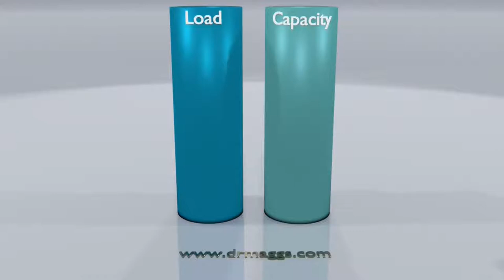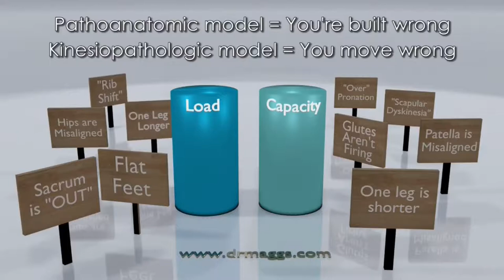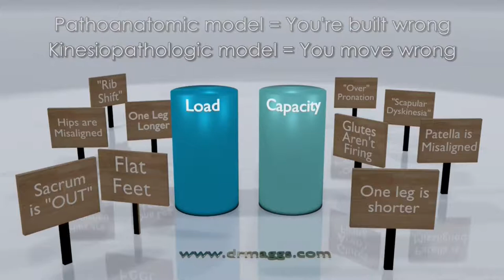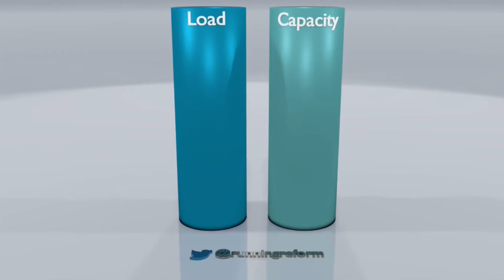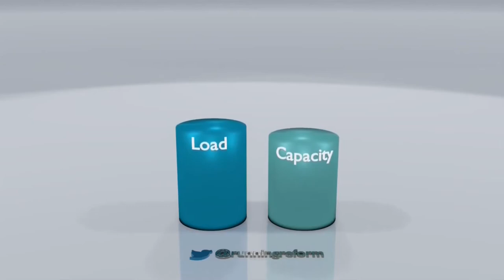soH - Belastung versus Belastbarkeit (load vs capacity)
Schmerzen und Verletzungen am Bewegungsapparat.
Die Bedeutung von Belastung und Belastbarkeit bei der Entstehung und dem Fortbestehen von Schmerzen am Bewegungsapparat sowie für das Auftreten von Überlastungsproblemen und Verletzungen.

Übersetzt und besprochen durch das Physiotherapie-Institut Bürgerspital Solothurn.
Veröffentlicht mit freundlicher Genehmigung durch Kevin Maggs, livelyhealthclinic.